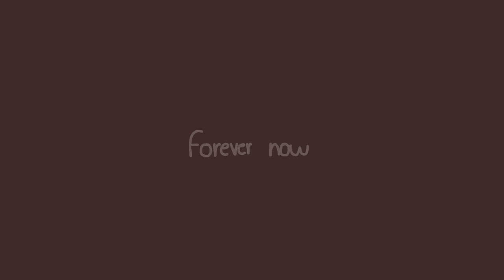✦ forever now . animation meme . gift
Reposting my video's for compilations is fine but please give credit!
if you get inspired by my characters , animations , drawings , style , ect. please credit me.
austin | austiko
he / him only

hi
me and sam have been freinds 4 over a year wooo
ill write you something on discord sam 😙
ily /p

original : starxdust / toothpaste wizard
inspired : x
song : x

tags (ignore)